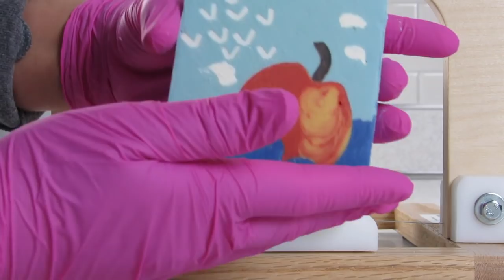Jimmy and the Large Fruit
Watch as I make a soap inspired by Disney's James and the Giant Peach 🐞🕷🦗🐛🧒🏻🍑

~Lariane 💖

Oils used: Rice Bran Oil, Organic Canola Oil, Sustainable Palm Oil, Castor Oil, Coconut Oil, Organic Olive Oil

Colorants
For the Peach

Piping Tip

Piping Bags

Mold Kit

Craft Tweezers

99% Isopropyl Alcohol

Craft Sticks